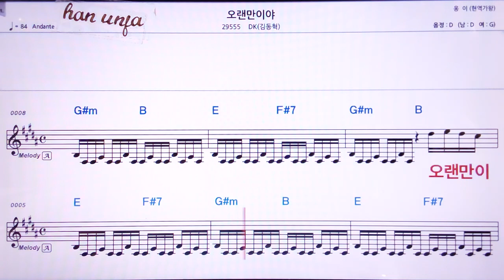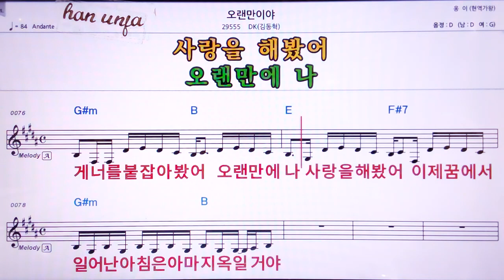💖오랜만이야/DK(김동혁) 👍MR,노래방, 악보, 코드,Karaoke With Sheet Music